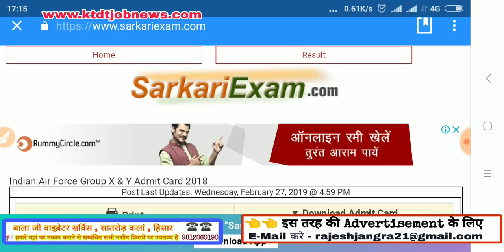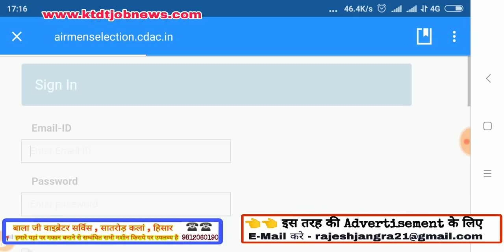Indian Airforce Exam Admit Card Download On Mobile - Roll No. For X , Y Airman Airforce 2019